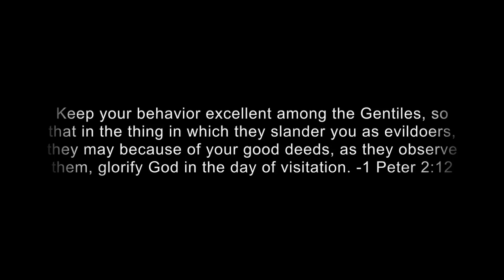A Prophetic Word: The Time of Your Visitation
In today's video I share the prophetic Word of the Lord regarding the time of your visitation.